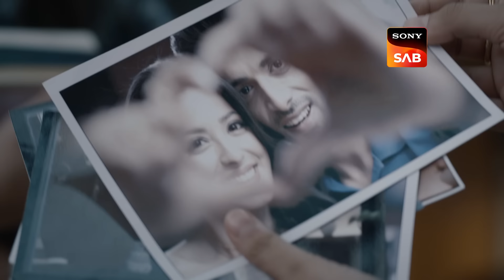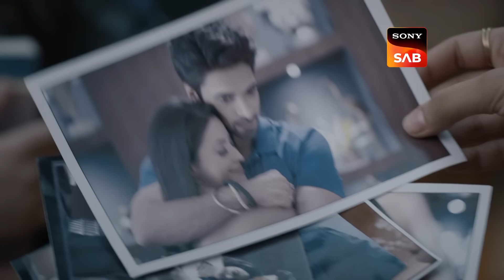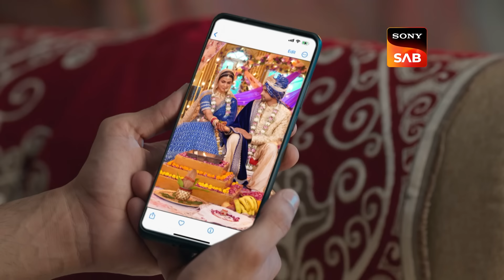Baani's Determination | Badall Pe Paon Hai | Ep 48 | Full Episode | 3 Aug 2024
Episode 48: Baani's Determination
Baani is determined to improve her situation after Rajat's mother asks for some financial help. Meanwhile, Rajat feels guilty about not telling Baani the truth about Lavanya. How will their unresolved issues impact what happens next?

Episode No - Ep 48 | 3 Aug 2024